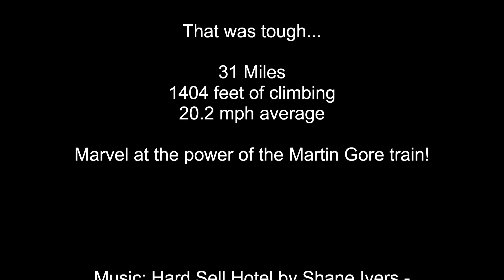WGW 'Martin Gore Love Train' 18082021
Wednesday 18th August – Classic Whittington

6:45pm at Boldmere Harvester, 7:00 pickup at Gardeners World, Walmley.

LIGHTS ARE NOW ESSENTIAL for Wednesday rides until 2022

This week we are again visiting one of original Wednesday evening favourites, albeit with a few changes due to Lichfield area roadworks.

Safety Notes
There are no special concerns on this route that we are aware of, but:
- Take care at busy junctions;
- Ride in singles up the first part of Lindridge Road climb (Full route);
- Call and signal potholes going down Hillwood Common Road and STOP at the junction before calling “clear”;
- Parts of the Chester Road return home are best ridden in a tight single line where there are central bollards.

Meeting
Please assemble straight into speed-based groups, slower groups to the left as seen from the road. Groups should be 8 riders maximum. Reorganise quickly at Gardeners World, with the fastest groups leaving promptly.

Post Ride
You are welcome to join us in the patio area of the Harvester for drinks after the ride: hopefully its open this week!

COVID
Please do not ride if you are displaying any symptoms currently associated with COVID-19

Enjoy and rode safely.